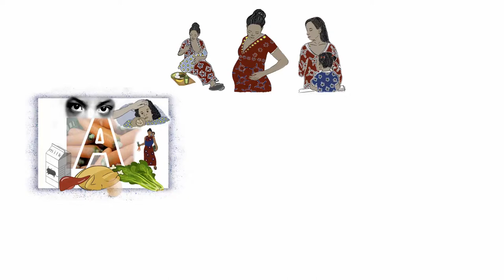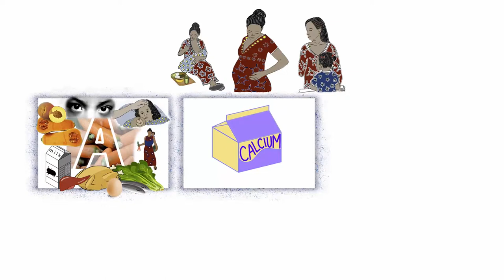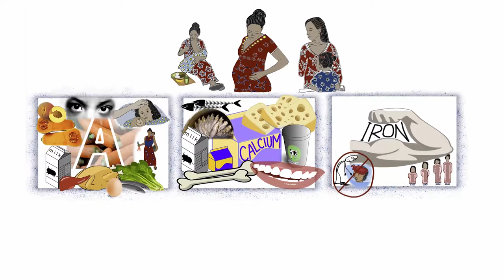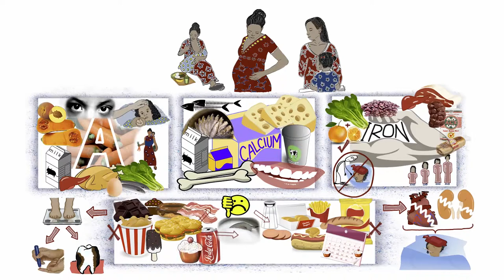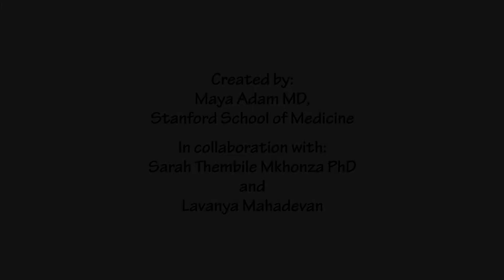South Africa Mentor Mothers' Outreach - Video 5 - Special Nutrients